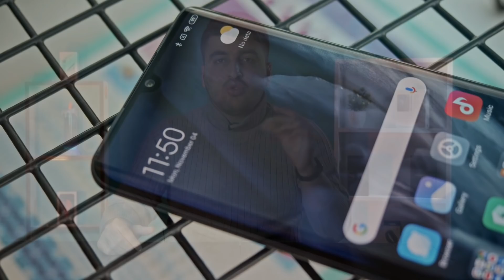ئەم مۆبایلە کامێرایی 108مێگاپیکسڵە و نڕخیشی زۆر هەرزانە!! Mi Note 10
باشترین مۆبایل بۆ کامێرا
کامێرا
کامێرای مۆبایل
Mi Note 10 Kurdish
Xiaomi Kurdish
 شاومی

Slaw Tech
slawtech
SlawTech

SlawTech

64K subscrib

بۆ هەرکارێکی بازرگانی لە چەناڵی Slaw Tech ئەتوانی پەیوەندی بەم ژمارەیەوە بکەی